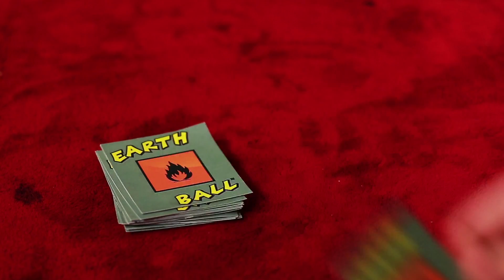Kids Destroy the Planet | by Pocketwatch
Your children will have a blast discovering what happens when we destroy the planet with Earth Ball! Climate Change is terrifying and confusing but this game is simple and fun!

Director - Ed Mundy
Writers - Erik Tanouye & Eric Gersen
Featuring - Tim Dunn, Cody Lindquist, Malachi Young, Kate Froemmling, Virginia Franks, Adison Eisenberg
Director of Photography - Dan Zimmer
Editor - Michelle Ciotta
Producer - Caroline Haubold
Sound - Carina Jollie
Crew - Jerah Milligan, Erik Tanouye, Andrew Marvin, Rob Goldwasser, David Garelik, Sarah Zimmerman
VFX - Ed Mundy
Box & Card Design - Priya Patel

Music
"Bet You Didn't Know This" by Chris Norton and Frank Mizen

POCKETWATCH is Erik Tanouye, Cody Lindquist, Timothy Dunn, Johnathan Fernandez, Eric Gersen, Aaron Burdette, Kerry McGuire, Caroline Haubold, Evan Greenspoon, Ed Mundy, Kristopher Knight, Juliet Werner, Michelle Ciotta, Trevor Williams, Dan De Lorenzo, Jerah Milligan and Carina Jollie.